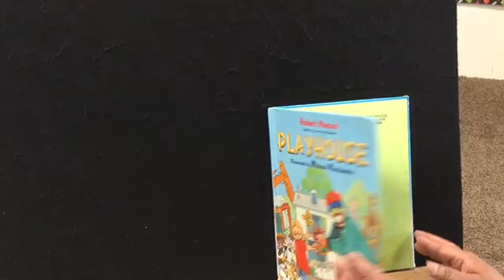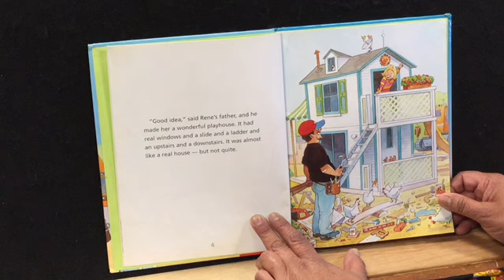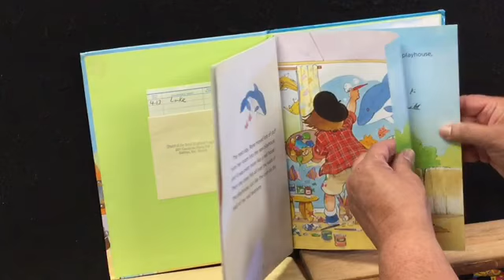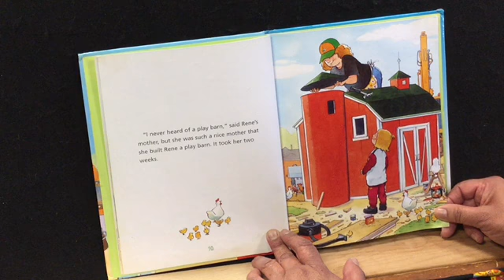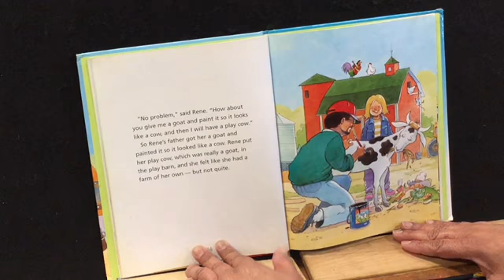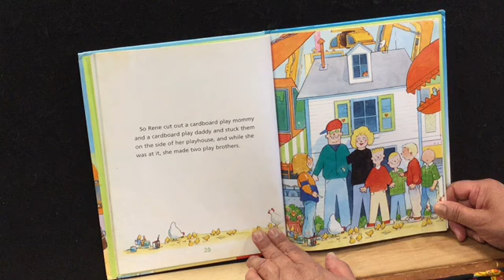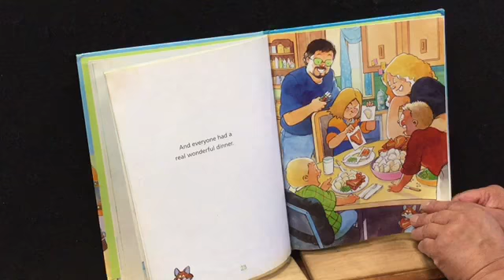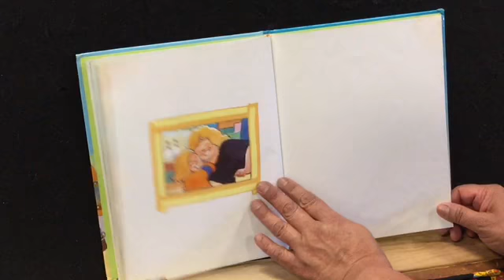Backpacker Family May 26